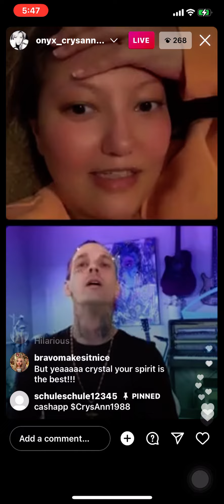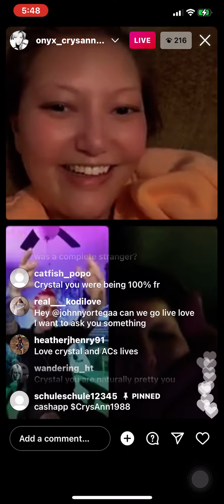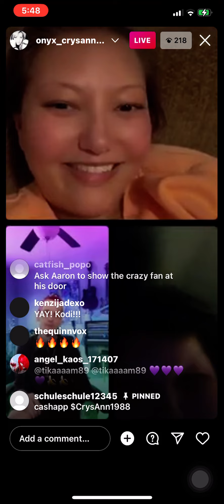“You’re very funny” - CA & AC flirting Pt 4 - IG Live Tues 15 March 2022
Crystal Ann • onyx_crysann • IG Live
Aaron Carter • JohnnyOrtegaa
Live: Tues 15 March 2022 @5:48pm PST

Part 4:  These lives were difficult to watch. It feels so awkward and weird to watch two people flirt over IG Live 😬

Crystal laughs about people wanting her to do Britney dances. “Here we go, hairflips.”
Aaron says she’s “very funny”

Then Aaron cuts off the convo to play some of song sent by Rocky Luciano.

Crystal brings on “real__kodilove” and then the live abruptly ends.

❌ Do NOT, under ANY circumstances, send hate to anyone I post about.
📛 Keep in mind, mental well-being can easily be influenced by outside forces.
🛑 Do NOT become an outside force.

📝 This channel is meant to catalogue posts and lives from the Carterverse
🧿 I don’t condone saying hate/offensive things in these people’s chat or pages.

⚠️ Please reach out via DM (accounts below) to have your content credited.